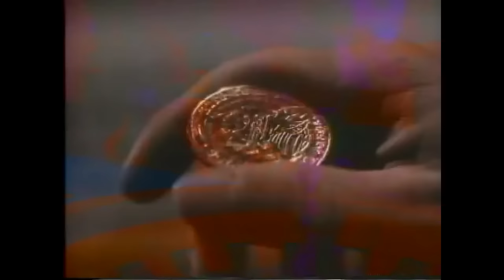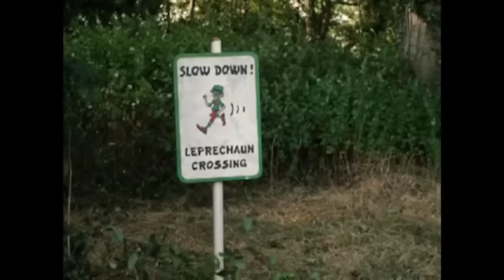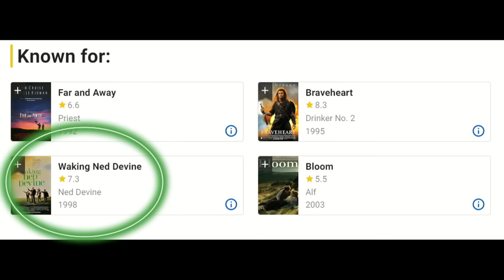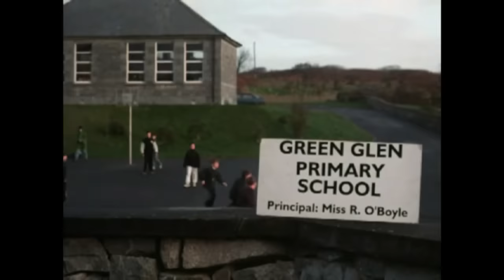A Very Unlucky Leprechaun - The Cinema Snob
Come see us March 22-24 at the upcoming Days of the Dead Chicago convention, where we'll have our autographs, movies, as well as signed copies of my book.

Warwick Davis returns as the Leprechaun, but not in the way you think, as this time it's in a 1998 family film produced by Roger Corman!  The Cinema Snob reviews this direct to video comedy.